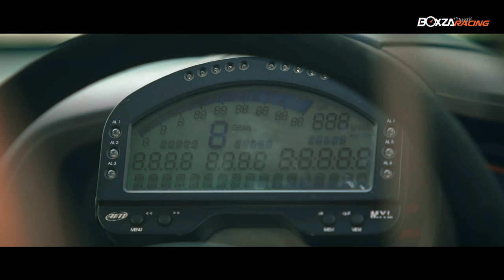Honda Brio Amaze ตัวซิ่งพิกัด 11.xxSec. จาก อู่โมดิฟายชื่อดัง Garage Motech By BoxzaRacing.com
ข้อมูลและรายละเอียดเพิ่มเติมสามารถติดตามได้ที่

อีกหนึ่งบอดี้ที่เราคงไม่ได้พบเห็นในมาดรถ Drag กันบ่อย คงจะเป็น Brio Amaze รถซีดานขนาดเล็กจากค่าย Honda ที่มาพร้อมกับเครื่องยนต์ประหยัดน้ำมัน 1,200cc. แต่จะขยับเป็นรถ Drag ทั้งที ไอ่เจ้า L12 1,200cc. นี่คงไม่เหมาะเป็นแน่แท้ เรามาดูกันซิว่า คุณดิว Garage Motech ผู้ดูแลเจ้า Brio Amaze คันนี้เค้าจับอะไรยัดลงไปในตัวซิ่งลำนี้บ้าง